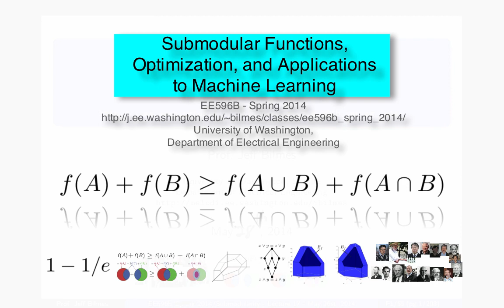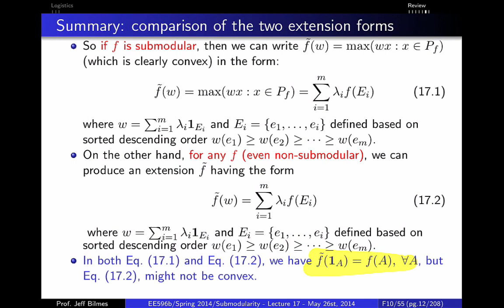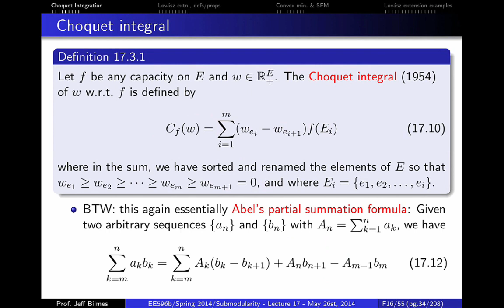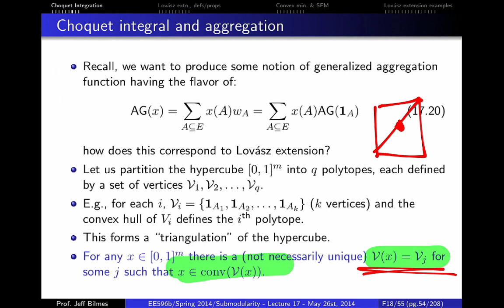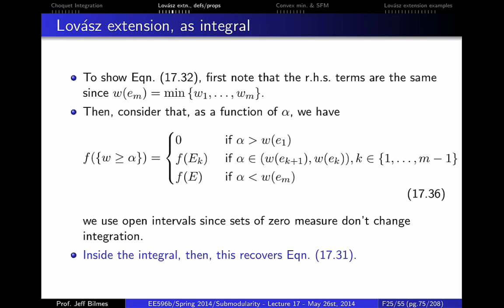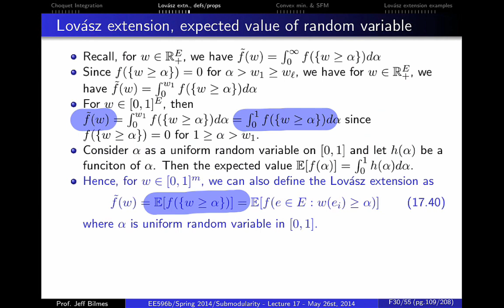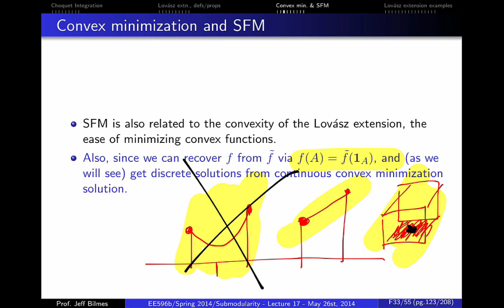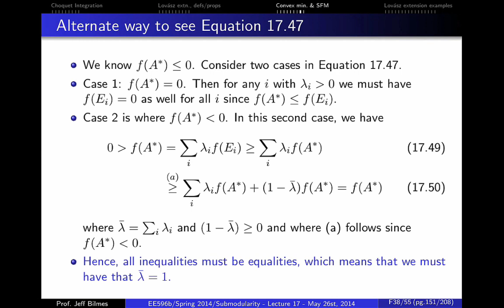Lecture 17, Submodular Functions, Optimization, & Applications to Machine Learning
Submodular Functions, Optimization, and Applications to Machine Learning
Lecture 17
May 28th, 2014
Prof. Jeff Bilmes